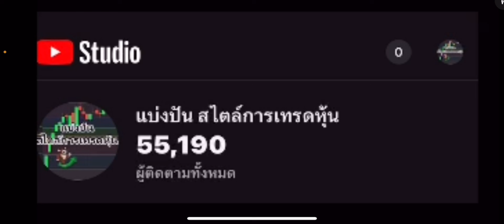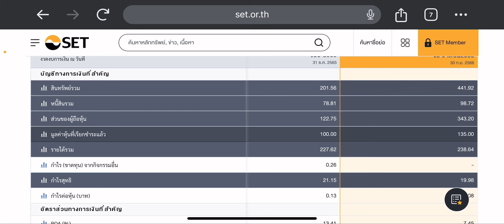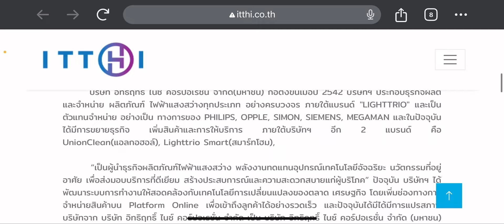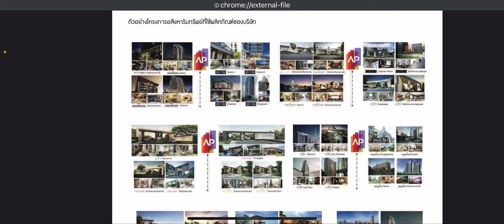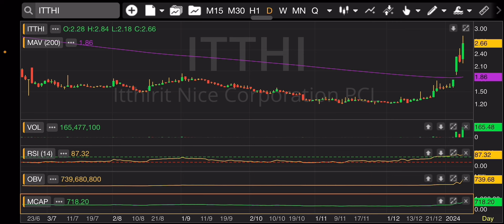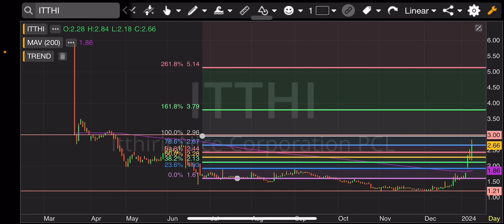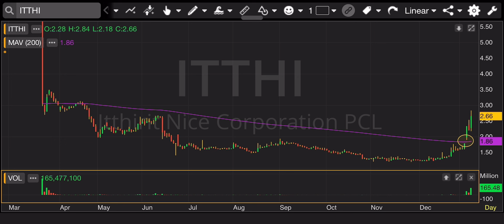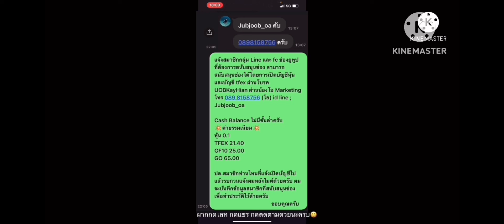EP.1269 แผนเทรด ITTHI (Part#2) หุ้นธุรกิจ B2B2C หุ้น Vol เข้าร้อนแรง‼️กราฟกลับขาขึ้น รอบใหม่🚀